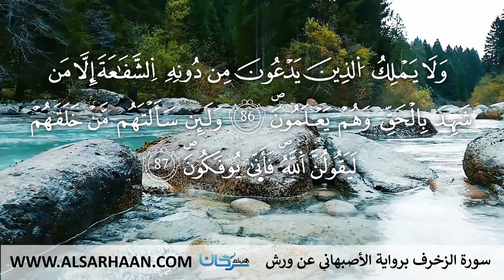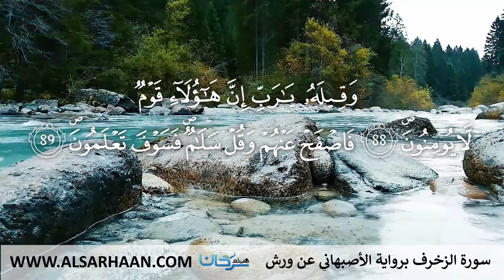43 سورة الزخرف برواية الأصبهاني عن ورش